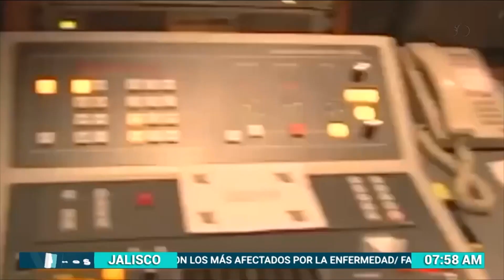30 años de Tv Azteca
Así se vivió el festejo de los primeros 30 años de Tv Azteca. La información con Eddy Servín